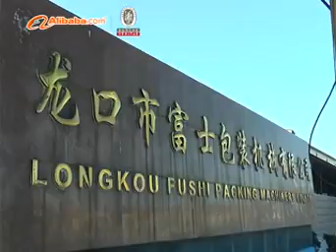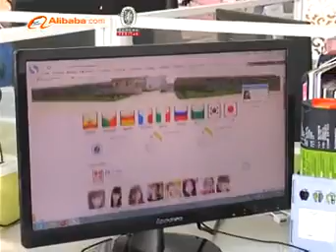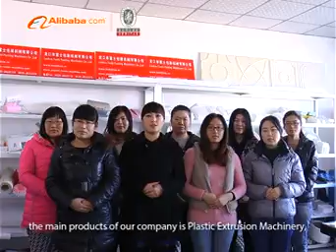Knotless Net Extrusion Line